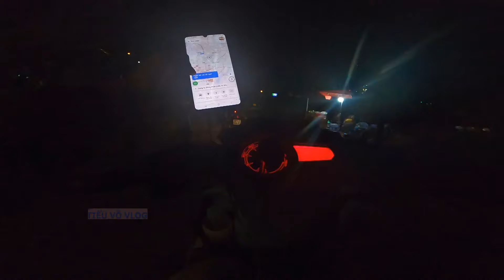chạy xe ôm công nghệ sài gòn 1 ngày thu nhập bao nhiêu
Hi xin chào cả nhà thì hôm nay là ngày 21 tháng 4 mình làm video thử thách 1 ngày chạy grab sài gòn   kiếm 800 nghìn xem có được hay không, video chỉ mang tính chất tham khảo mỗi người thu nhập sẽ khác nhau nên là không so sánh được nhé cả nhà,
thì hôm nay mình chạy 13 giờ hơn và thu nhập cũng khá là ổn và 1 phần cũng có thêm tiền phát sinh nên đạt mục tiêu
video hơi dài nên cả nhà chịu khó xem nhé ạ, chúc cả nhà xem video vui vẻ và thư giản
tiểu võ vlog cảm ơn @tieuvovlog6215